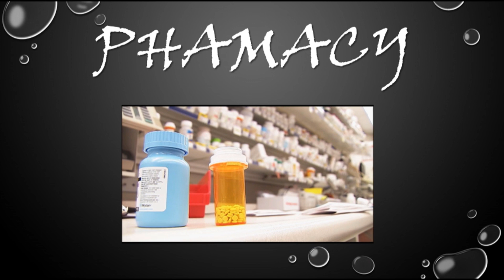New business ideas for Sri Lanka 02 / Profitable modern business ideas in Sinhala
If you are waiting to change your business, if you are fed up with your job, if you are doing nothing - Stat a new business. Here are some very much profitable business ideas for you.

My intention is also to start a business saying goodbye to the job. Doing a business we can grow unlimited, not like a fixed salary.

Watch this video from 'Dinna' and start a new venture. It's my hope.

Hardware stores, spare parts, flower shop, concrete works, bakery, machinery rent out, party cloths rent out,  pharmacy, cosmetics shop, organic farming are some modern profitable business which bring you lots of revenue.

Join me with my You tube channel for Business ideas, Bike reviews, Car reviews, Maintenance, English lessons, Comedy, Travel video, Music, Nature related videos, and lot more…….many more to come….subscribe and click the bell icon to get a notification when new videos are uploaded….